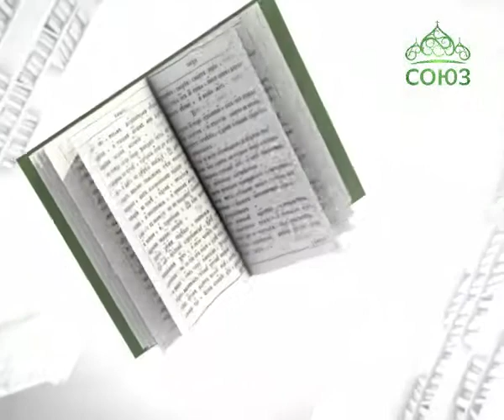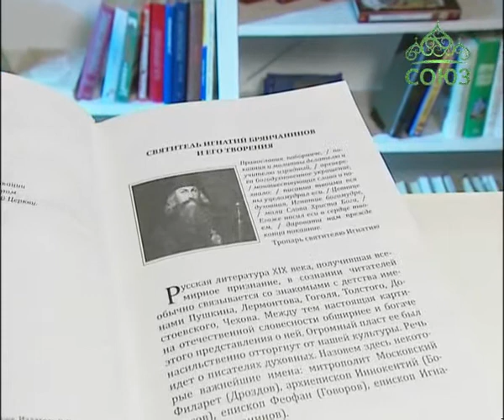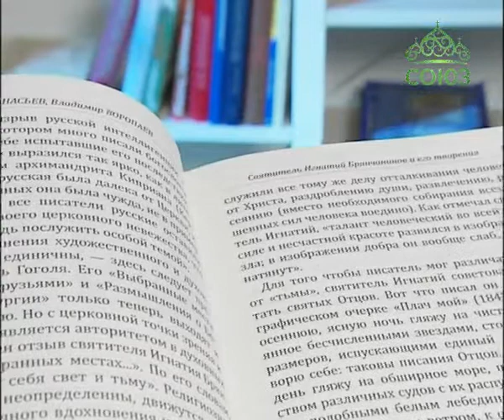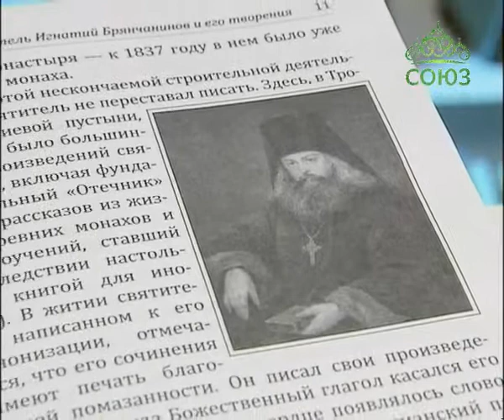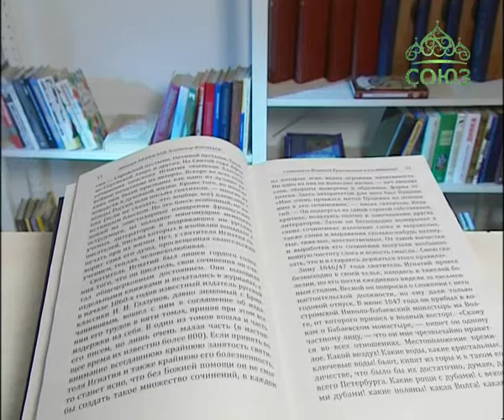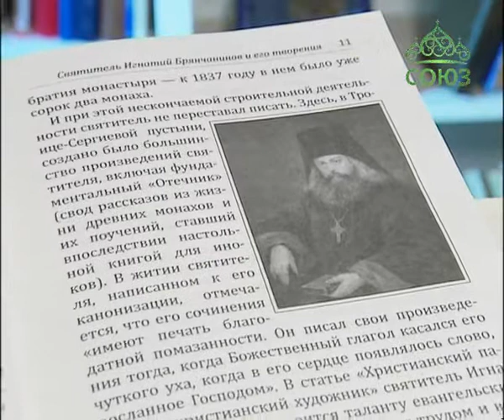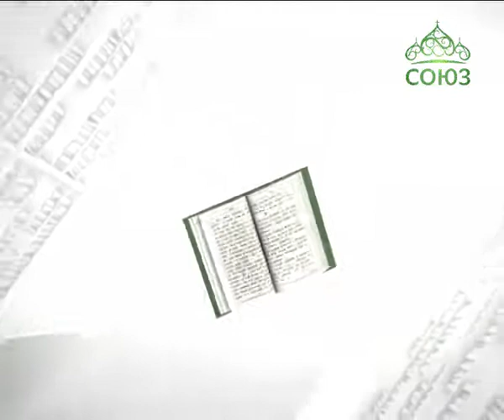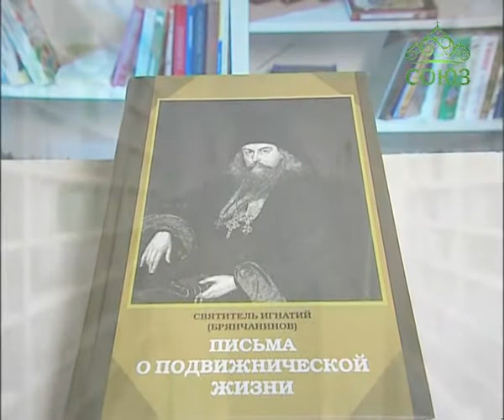У книжной полки. 16 сентября 2016г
Святитель Игнатий (Брянчанинов). Письма о подвижнической жизни.